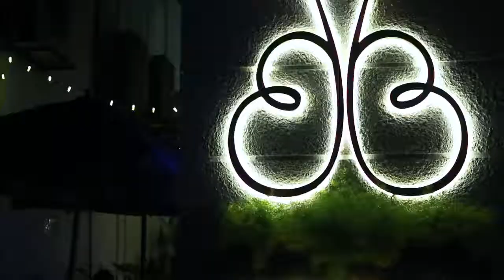WTF -Botanik by Cantaloupe & Co - Seasoned by a Michelin Star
What - Botanik

Where - 6th floor rooftop of the Fairway Colombo

Today we at WTF checked out the talk of the town, Botanik by Cantaloupe & Co. It’s the hottest bistro in town, having commenced operations in September. As you walk in, you immediately forget the hustle ad bustle of the city. Cantaloupe has a fresh relaxing feel to it right from the get go, just waiting for you to have a blast with your friends and family! The view is breathtaking, overlooking the Twin Towers of the World Trade Centre, located on the 6th floor rooftop of the Fairway Colombo. The rooftop is thoughtfully planned out with uniquely themed décor and wall art to add to that signature bistro vibe As the rain gods did not work well with us, we had to stay indoors but the 34-feet long island bar in the balcony is a place to check out! And the bar menu is a work of art! Now coming to the fun part, and that’s about food, cuisine at Botanik is curated by Partner Chef Rishi Naleendra, a Sri Lankan- born Michelin star chef - who brings his experience working in top of the line restaurants in Australia and Singapore to. The menu is changed and worked on every 3 months. The Menu has select options so that everyday you can celebrate fresh, locally sourced ingredients and nothing sits in a fridge or a freezer for weeks I sat down to try out the best sellers and something that might just remain on the menu for good as it’s everyones’ favorite My starter, main and desert was just too perfect to ever leave the menu, I even took a double order on the desert as it was so too good! 1. Roasted Beetroot Salad: Hummus + Wild Rice + Date Dressing 2. Roasted Mahi Mahi: Bonito Butter + Long Beans + Caramelised Onion 3. Buffalo Curd Parfait: Salted Kitul Caramel + Toasted Cashew It’s also great to know that these are local ingredients making it to the plate. Botanik has recently launched Metamorphosis, their take on the happy hour, to attract the after-work crowd from all the offices in the area. They have also launched an exclusive Gin Club, to cultivate and encourage the daytime drinking culture present in Europe, to Sri Lanka.

Photographs and video by – you’re my favorite

Dressed by – LICC Jeans

T Shirt by – Dr Slim inc available at JUMP clothing

Hair and Make up – Capello Salons